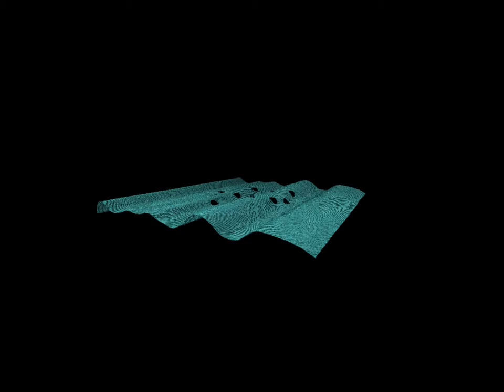Holey graphene sheet